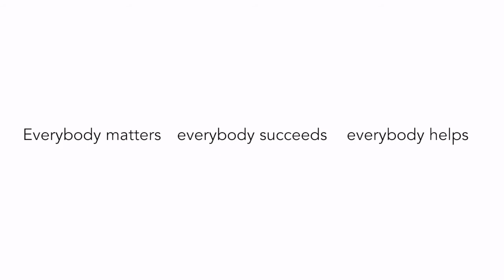Year 7 Induction Programme 2020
Our bespoke Induction Programme gives our new Year 7 students a chance to find their feet and get used to their new surroundings. They have a mix of curriculum lessons and induction lessons where they learn about expectations and have the chance to make new friends and are welcomed into the Fulston Family.